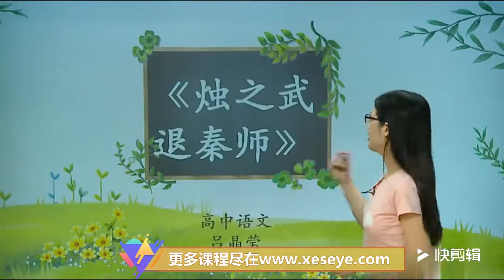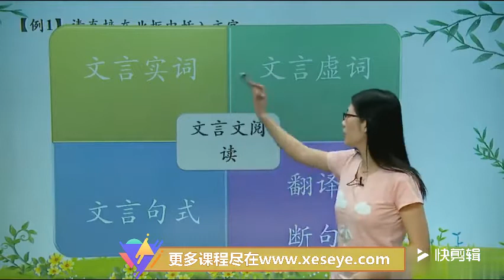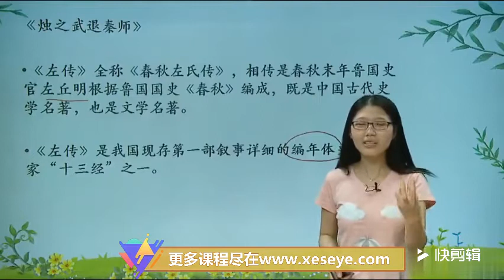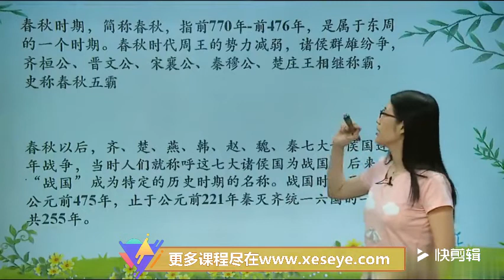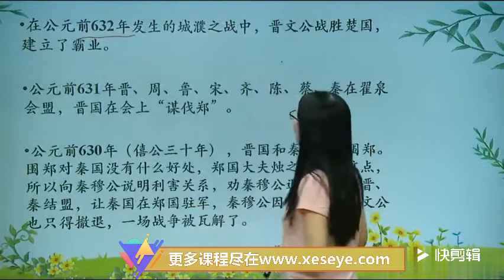学而思【20717 13讲】高一语文13课时学完必修1半年卡（人教版）【13讲 吕晶莹】